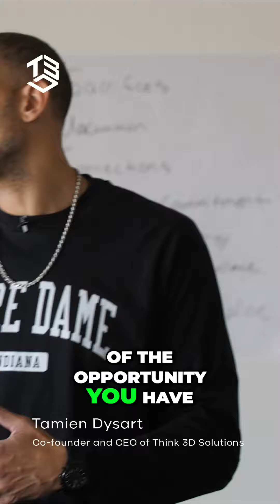Is The Money Really Worth It?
How much is the money worth if you are more miserable at your job? letsthink3d.com